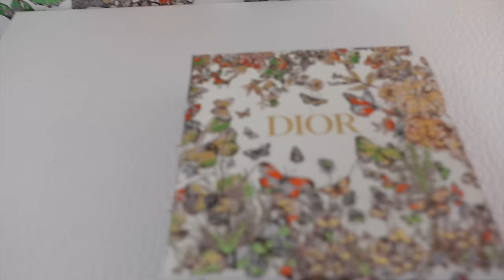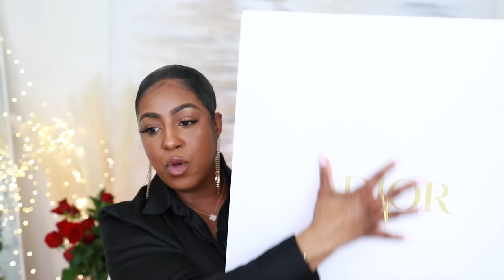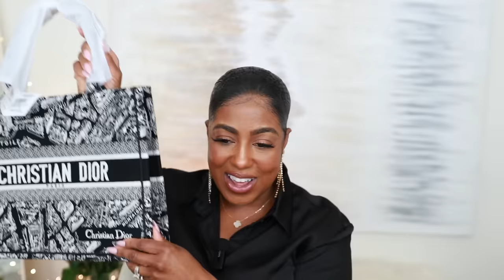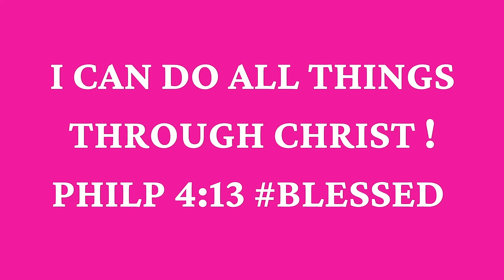LUXURY UNBOXING HAUL | DIOR | FENDI | SHOPPING IN MIAMI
Hey Bestie's Welcome back to the weekend vlog!  Travel, Fragrance, Perfume for women, Shopping and More! Here is what I bought in MIAMI

📌 Items Mentioned:
Dior Bag Medium Dior Book Tote

Dior Earrings Clair D Lune Earrings

Fendi Earrings

Fendi Bag

📌Fragrances Mentioned in Vlog Video: 🔻
🔸J'adore L'Or (2023) Dior

🔸Miss Dior

🔸SILVER MOON Spray Perfume

🔸DREAM MOON Spray Perfume

🔸Love Don't Be Shy By Kilian

ocated in: Roney Palace Condominium Association, Inc.

Miami travel vlog - things to do in Miami - shopping in Miami - Best hotels in Miami

🔅Want to write me or send me something:
23890 Copper Hill Drive
    Suite 762